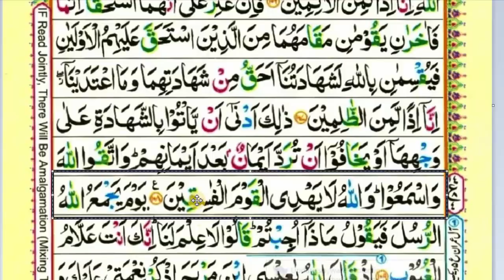Learn Quran Word by Word | 005 Surah Al Maidah Ruku 14 | Online Quran Teacher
Assalamualaikum! I am "Online Quran Teacher" I provide Quran Learning videos.In this video we will Learn; 005 Surah Al Maidah Ruku 14 in Urdu/Hindi - Quran Majeed Lesson 99 Full In Urdu/Hindi. "Surah Al Maidah". We will also share Islamic videos in future.

How to learn quran easily in urdu?
Best and Easiest Way To Learn Quran with Tajweed In Urdu & Hindi Languages.

"Learn Quran Online In Urdu and Hindi Languages"

#005 Surah Al Maidah Ruku 14 in Urdu/Hindi with Tajweed - Quran Majeed Lesson 99 in Urdu
005 Surah Al Maidah Ruku 14 in Urdu/Hindi with Tajweed - Surah Al Maidah In Urdu/Hindi

Skype: rubaaat111

Aaina Dekhne ki Dua | Dua when you look in the Mirror | Dua For Looking in the Mirror